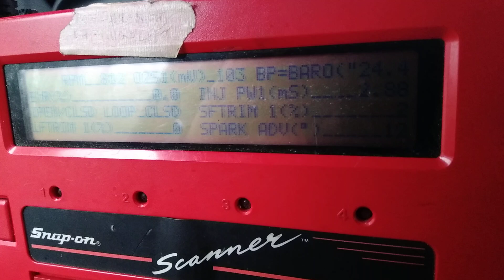1995 Bronco 5.0 w/new o2, intake air temp, engine coolant temp sensors- zero fuel trim %